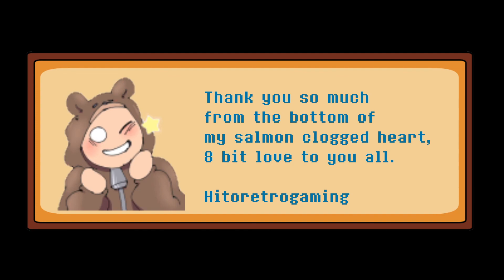Hitoretrogaming's Pokemon Sapphire Nuzlock Episode 3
Were going in strong Minor Set Back but we got this. I think

Here's my twitch where we go live Mon-Thur 11:30am - 2pm and 10pm - 1am